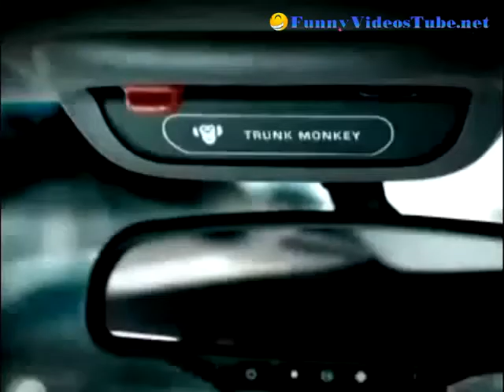World's Funniest Ads Collection 8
Funniest Ads in the world's History.
Funny videos, dose of laughter, Jokes, Pranks, Hidden Camera Clips, and all Funny staff wright